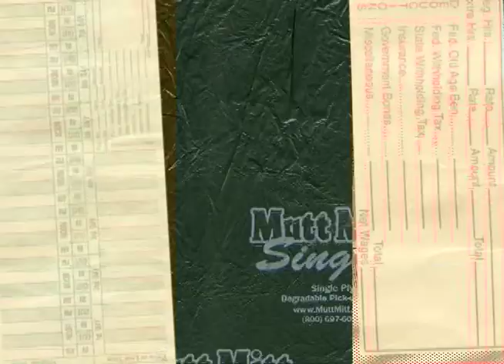Tree Comes to Town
What happens when parade balloons come to life, martial law is imposed and trees uproot themselves to rectify the situation?